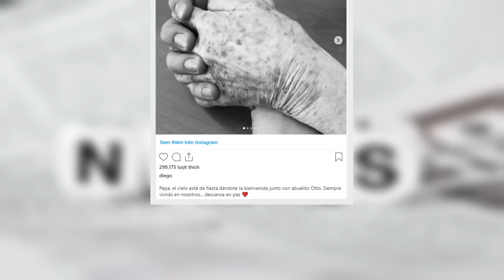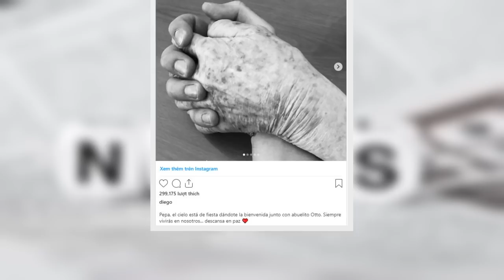TRAG-lCA NOTICIA El Mundo del ESPECTACULO SE Viste de LU-T0 HOY 2020